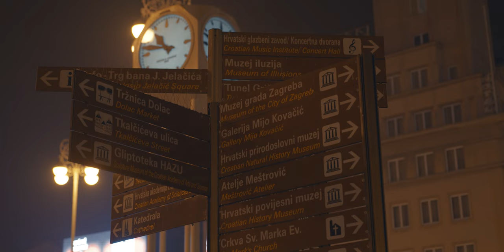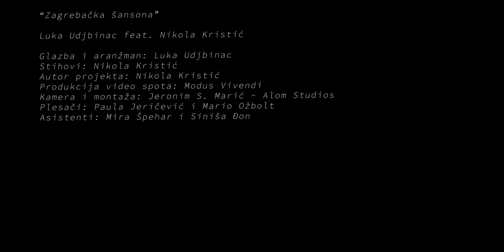Luka Udjbinac feat. Nikola Kristić - Zagrebačka šansona (Official video)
Glazba i aranžmani: Luka Udjbinac
Stihovi: Nikola Kristić

Autor projekta: Nikola Kristić
Produkcija video spota: Modus Vivendi
Kamera i montaža: Jeronim S. Marić i Alom studios
Plesači: Paula Jeričević & Mario Ožbolt
Asistenti snimanja: Mira Špehar, Siniša Đon